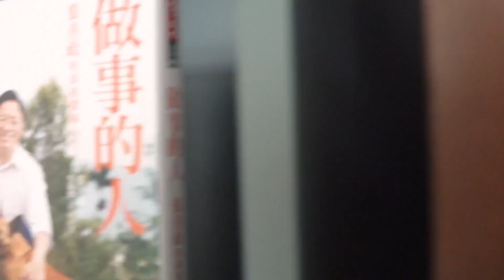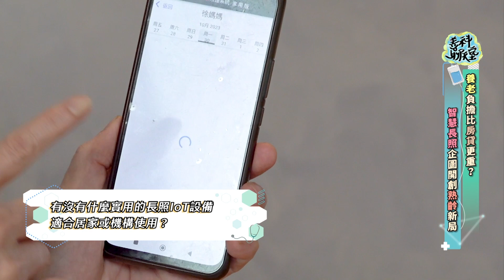【精華】智慧長照IoT設備夯 更能連結長輩與孩子的情感｜善科聊天室S04 EP.163｜20240623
現在長照相關的物聯網（IoT）設備越來越成熟，在完善的使用情境下，與長者的關係也能藉此變得更緊密。

主題：養老負擔比房貸更重？智慧長照企圖開創熟齡新局
主持人：葛如鈞（台大資訊網路與多媒體研究所兼任助理教授）
來賓：徐業良（元智大學機械工程學系特聘教授）

銀行：台北富邦(012)建國分行
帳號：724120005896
戶名：財團法人善科教育基金會